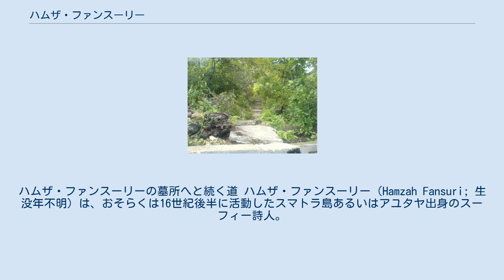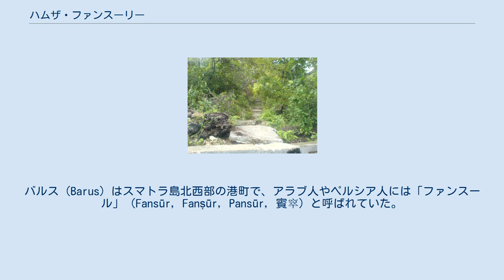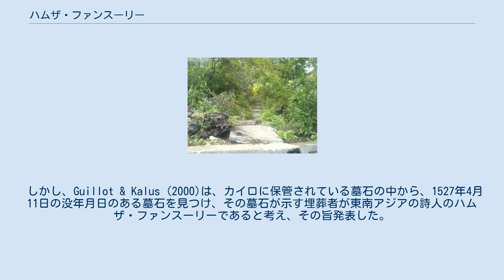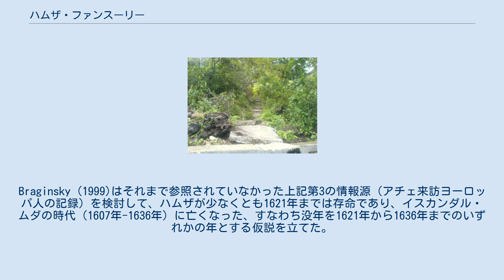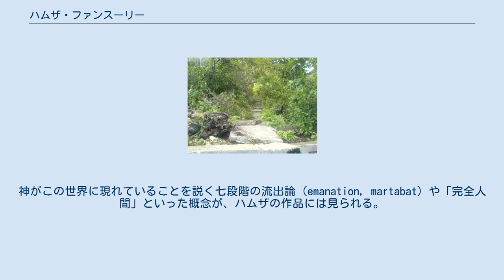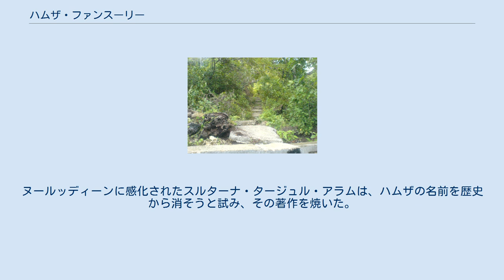ハムザ・ファンスーリー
ハムザ・ファンスーリーの墓所へと続く道 ハムザ・ファンスーリー（Hamzah Fansuri; 生没年不明）は、おそらくは16世紀後半に活動したスマトラ島あるいはアユタヤ出身のスーフィー詩人。
イブン・アラビーの影響が指摘される存在一性論に基づく神秘主義的な詩や散文をマレー語で書いた（思想）。
マレー語文学の歴史における最初の詩人であると同時に、東南アジアにおけるイスラーム教受容史の観点からも最初期に活動した人物とされる（生涯）。
現代にまで残った詩は32編、散文3編（作品）。
 ハムザ・ファンスーリーは歴史上実在の人物であるが、没後に著作が焚書に遭い、史料上の制約もあって、その生涯はつまびらかでない。
史料によると、イスカンダル2世の時代（1636年-1641年）のアチェ・スルターン国に、グジャラートからヌールッディーン・ラーニーリーという宗教者が来朝した。
ラーニーリーは、アチェの宮廷にハムザ・ファンスーリーなるスーフィーを精神的な師と仰ぐ者たちが多いことを知り、その教説を「異端」として激しく批難した。
アチェの君主イスカンダル2世とタージュル・アラムはラーニーリーの意見を容れ、ハムザの著作を焼いた。
こうした記録に基づくと、焚書を免れた32編の詩が現代に伝わるハムザ・ファンスーリーは、イスカンダル2世の時代からそれほど遠くない過去、アチェに実際に活動していたことは確実である。
通説では、ハムザが活躍した時代は16世紀後半と考えられている。
 Braginsky (1999)によると、ハムザの生涯を再構成する材料になる主要な情報源は、次の3種類に分類できる。
第1は、作品中のタハッルス・バイトにおける自己言及である。
第2は、ハムザの弟子や擁護者、例えば、ハサン・ファンスーリー、シャムスッディーン・スマトラニといった文人が編んだハムザの詩集に、彼らが付した注釈である。
第3は、15世紀から17世紀にかけてアチェに来訪したヨーロッパ人の記録である。
 ハムザのマレー語詩は、シャイールあるいはルバーイーといったペルシア語詩の流れを汲む形式で書かれ、詩人の雅号（タハッルス）を入れるバイト（対句）を最終連に置く。
そのタハッルス・バイトでは「ファンスーリー」と「シャフレ・ナウィー」という2つのニスバが雅号として使用されている。
ニスバは toponym の一種であるため、ハムザはバルスかアユタヤ、どちらかの生まれであるか、もしくは、長くそこに住んでいたなどの関係があることが示唆される。
バルス（Barus）はスマトラ島北西部の港町で、アラブ人やペルシア人には「ファンスール」（Fansūr, Fanṣūr, Pansūr, 賓窣）と呼ばれていた。
「シャフレ・ナウ」（Shahr-i-Naw）はペルシア語で「新しい町」を意味し、ペルシア商人たちによるアユタヤの呼称である。
 さらに上記タハッルス・バイトによると、ハムザがメッカ、メディーナ、ダマスクス、クドゥスに巡礼し、バグダードも訪れたことが歌われている。
バグダードでは「ジーラーニー師より相伝を受けた」（I:13）とあり、これはカーディリー教団のタリーカで修行したことが示唆されていると解される。
 タハッルス・バイトの情報と、同時代の文人たちの記述といった僅かな手がかりを根拠にして、ハムザの生涯を再構成する試みがなされている。
ハムザの生誕地についてはバルス説とアユタヤ説がある。
アユタヤ説は、ハムザの作品を発掘し、最初の本格的な評伝を書いたムハンマド・ナキブ・アッタシュが支持する。
しかし、一般的にはバルス説が支持されている。
 通説では、ハムザはバルスに生まれ、西アジア各地を巡礼した後、アユタヤで暮らしたようである。
その後、スマトラ島に戻ってアチェに住み、数多くの弟子を導いた後、同地で没した。
墓所とされる場所は、バルスの少し北、シンキル川上流にあり、参詣者の絶えない聖地になっている。
 しかし、Guillot & Kalus (2000)は、カイロに保管されている墓石の中から、1527年4月11日の没年月日のある墓石を見つけ、その墓石が示す埋葬者が東南アジアの詩人のハムザ・ファンスーリーであると考え、その旨発表した。
その墓石はメッカのムアッラー墓地にあったもので、20世紀にワッハーブ派の破壊から免れるため、カイロに避難させられたものである。
この発表が確かならばハムザの活動時期は半世紀遡る。
また、ハムザはアチェの宮廷に住んでもい...